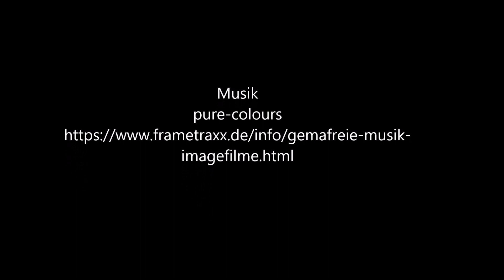Kinderkriche: Gründonnerstag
Claudia Lamergese und Wolli möchten mit euch zusammen die Geschichte vom Pessachfest und was das mit dem Gründonnerstag zu tun hat.